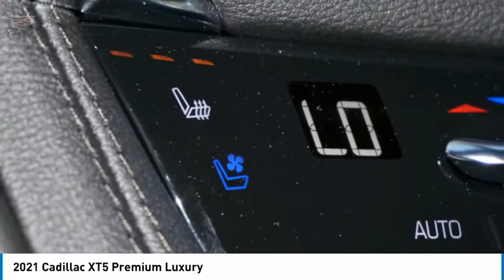2021 Cadillac XT5 Garland TX MZ129187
2021 Cadillac XT5 Premium Luxury

Garland Cadillac
11675 LBJ freeway

Shadow Metallic 2021 Cadillac XT5 Premium Luxury FWD 9-Speed Automatic 3.6L V6 DI VVTRecent Arrival! 19/26 City/Highway MPG